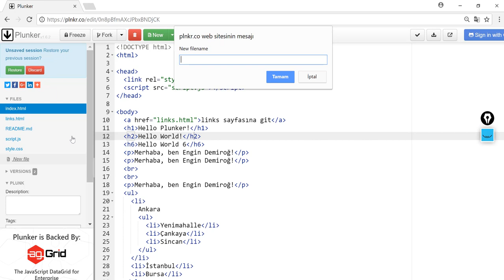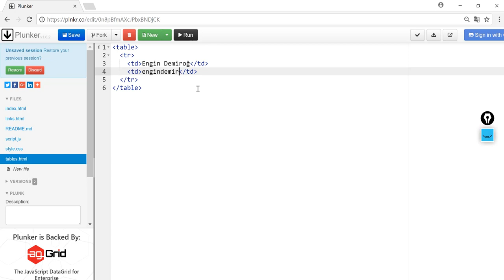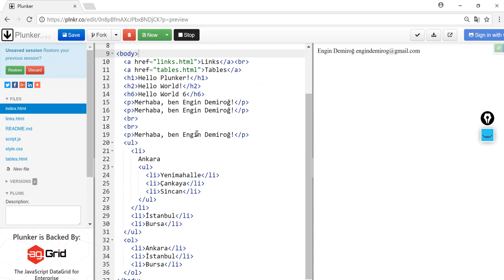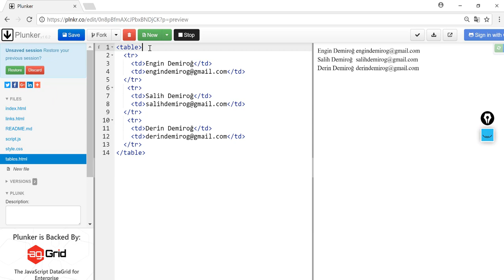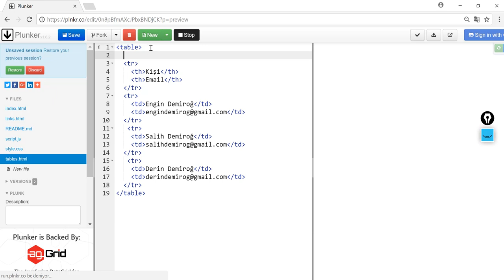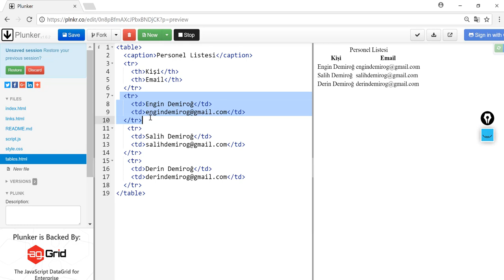Html 5 Dersleri 5: Tablolarla Çalışmak